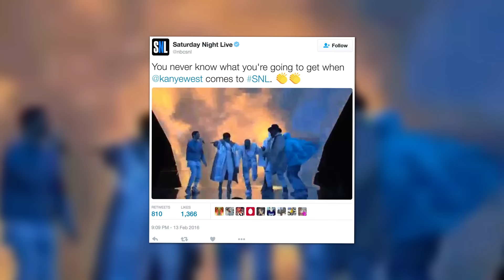Kim Kardashian Wants Kanye West to Get Therapy for His Crazy Tantrums | Splash News TV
Us Weekly claims that Kim Kardashian is growing tired of Kanye West's latest antics and she wants him to get professional help.